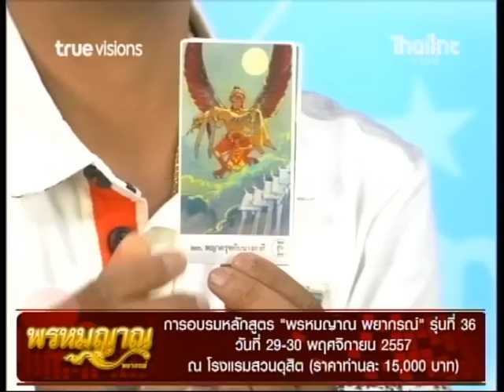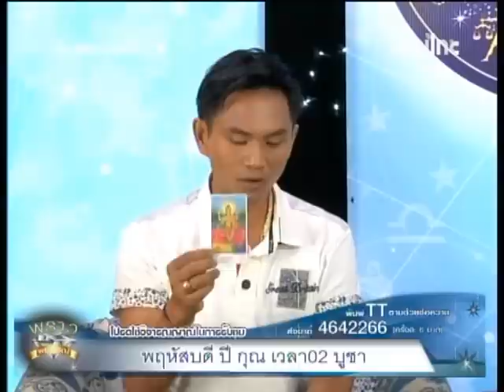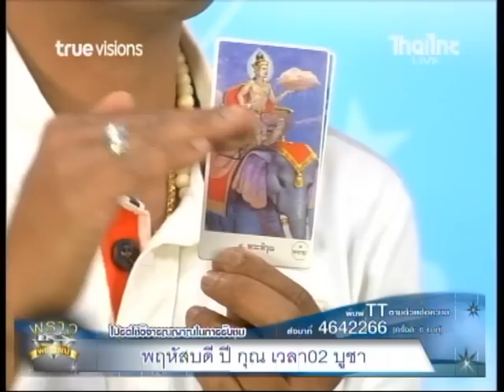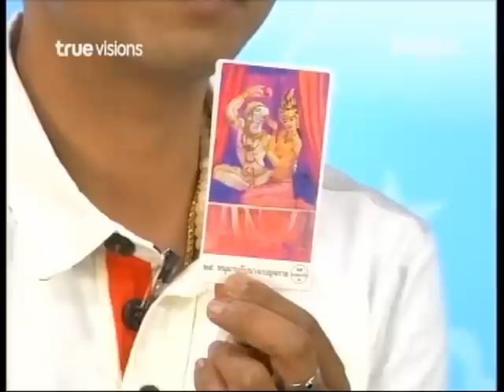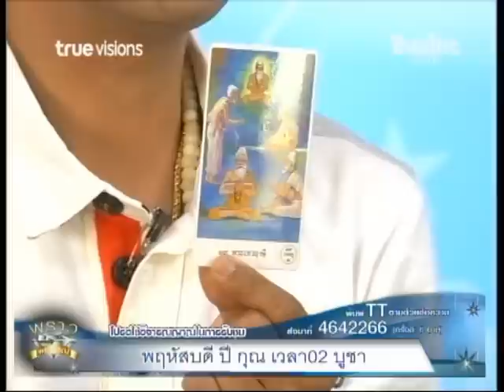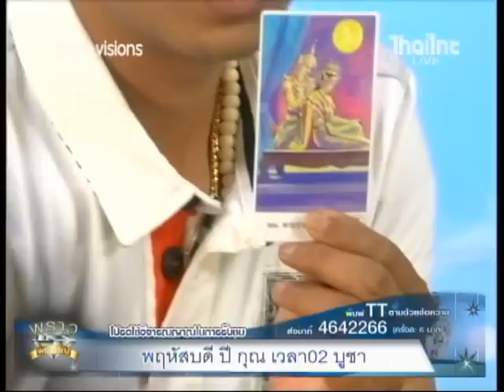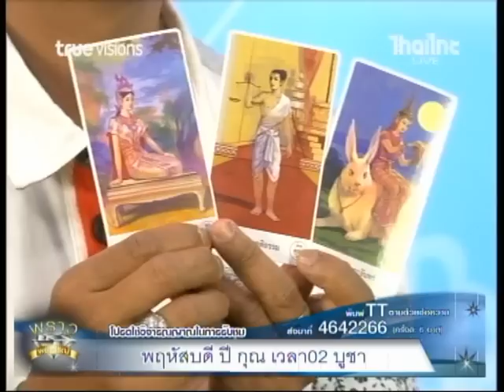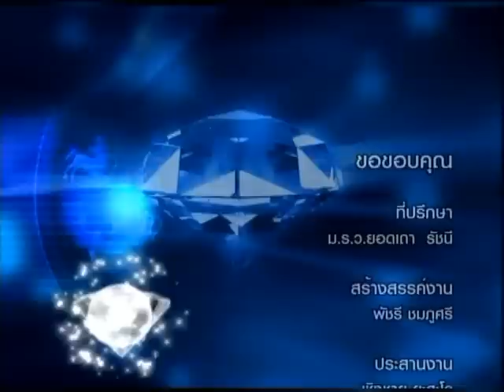รายการพราวพยากรณ์ อ. พรหมญาณ 01 11 57